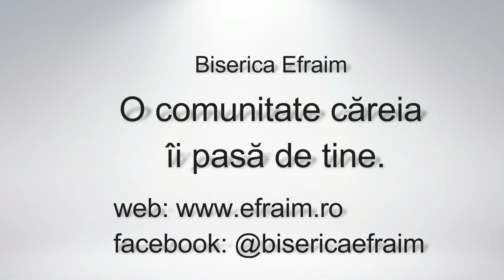Samanta cazuta pe stanca Superficialitatea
Predicator: Laurențiu Funieru
Tema: Atitudinea și succesul
Copyright @ Biserica Efraim